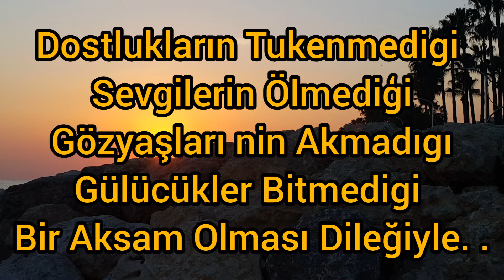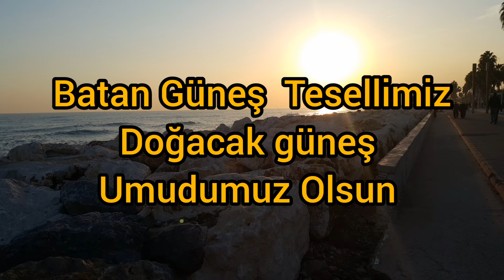İYİ AKŞAMLAR /2022 yılının En Güzel İyi Akşamlar Mesajlari